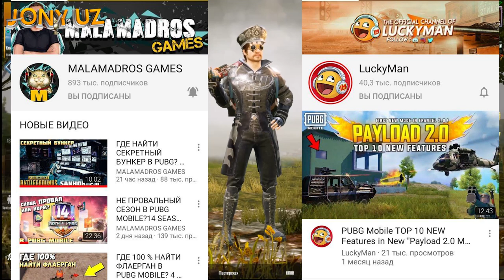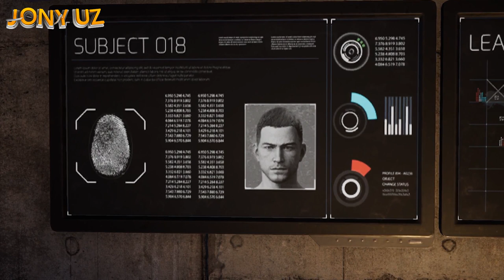PUBG SANHOK 2 0 SIRLAR OCHILDI BOOT CAMP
Qancha aktiv bo'lsalariz. Konkurslar ham Shuncha zo'r bo'ladi.
Pubg mobileda id: 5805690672 JonyUz . Kurochkalar uchun rahmat hammaga
Kanalimizga a`zo bo'lishni va video yoqqan bo'lsa like bosishni unutmang
Noutbook:
*Processor: Intel Core i7-6700HQ
*Videocard: Nvidia GeForce GTX 1070 Ti 8GB
*Ram: 16GB
*Motherboard: Inspiron 7559
*Hdd: 1TB+256 SSD

PC:
*Processor: Intel Core i7-8700K
*Videocard: Nvidia GeForce GTX 16600 Ti 16GB
*Motherboard:  Gigabyte B360 HD3
*Ram: 16GB 3000Mhz
*Hdd: 2TB+256 SSD